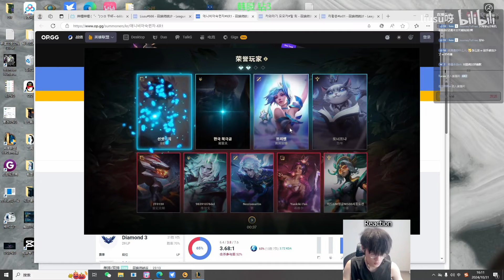When Challenger Lucian Visit and DEMOLISHING Diamond Elo - Engsub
Jungle : @JunglerGap
Midlane : @libracnlol
TOP : @yxycnlol
Support : @suppgap